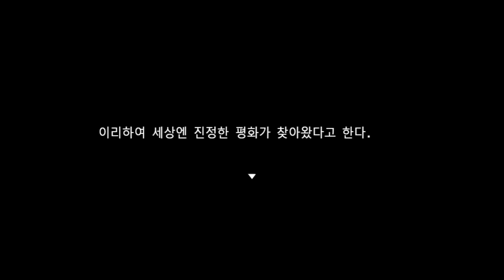[풀영상] 20240509 (코믹 알만툴) 신 · 쓸모없는 것을 너무 줄인 RPG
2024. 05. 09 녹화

제작자: K S B 게임즈 님 (ＫＳＢゲームス)
(재밌는 게임 만들어 주셔서 감사합니다 👏)
(面白いゲームを作ってくださって ありがとうございます 👏)

🎮 멘탈크러쉬 유튜브 (여기서 편집본을 감상해 주세요 💚)